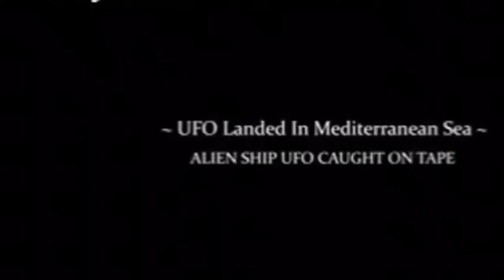You Would Not Believe This If It Weren't Filmed 2017